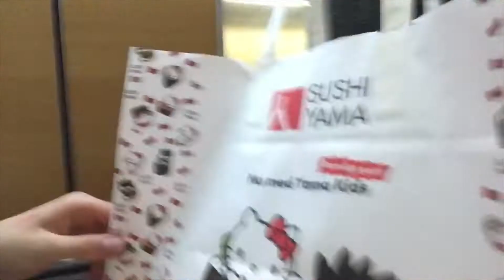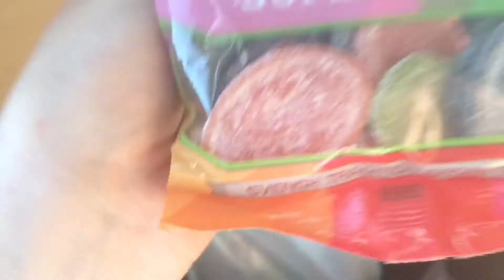Stockholms vlogg⚜️⚜️⚜️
Hej allihopa! I dagens video vloggar jag från när vi var i Sthlm över dagen . Vi va dock i Sthlm för typ 2 veckor sedan men glömde bort att redigera oså men nu är den ute!!
Den blev inte jättelång men det är bättre än inget😀
Tack för att du kollade på denna video!!

          Sociala medier:
 Musik i videon: Señorita- Shawm Mendes , Camilla Cabello
Info:
Namn: Emma
Ålder: 14 år
Filmar med: iPhone 6s
Redigerar med: IMovie
Ha en fin fortsatt dag❤️🦋